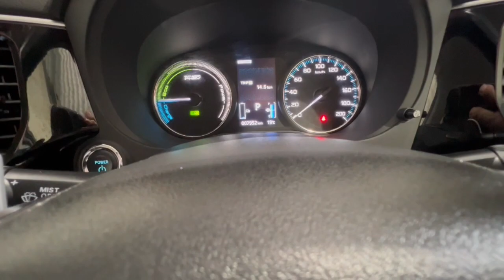2017 Mitsubishi Outlander Traralgon VIC U53493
2017 Mitsubishi Outlander ZK MY17 AWD - Stock#: U53493